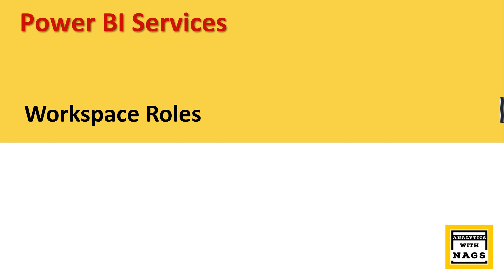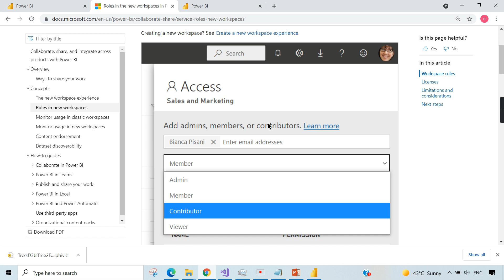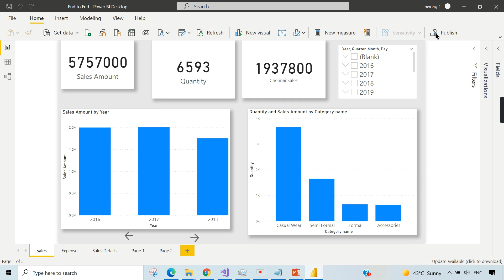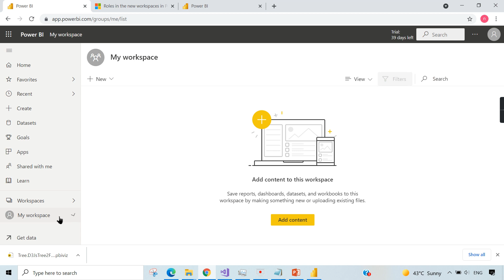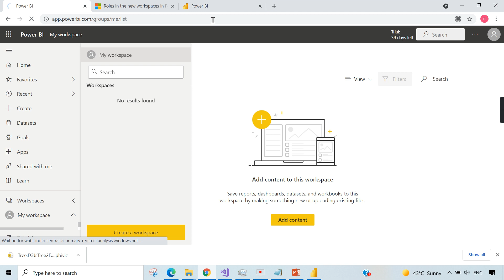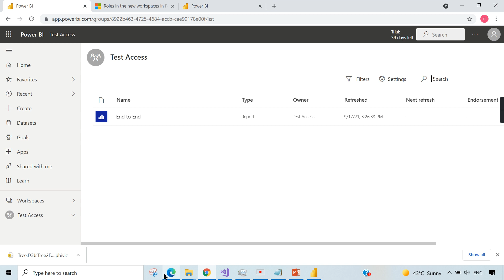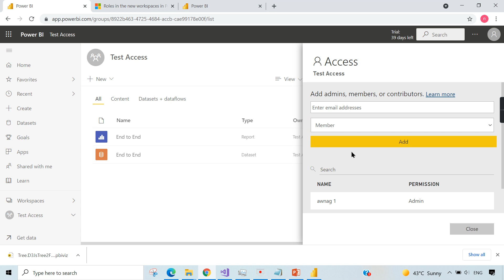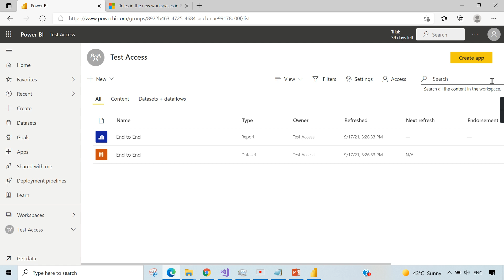Workspace Roles (Admin / Member / Contributor / Viewer) in Power BI Service (25/30)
What is the use of Workspace Roles
When to provide access to workspace as Admin / Member / Contributor / Viewer